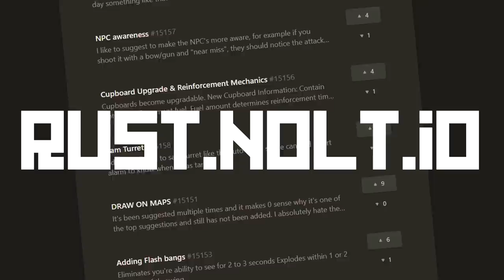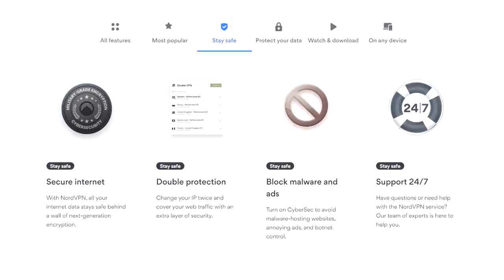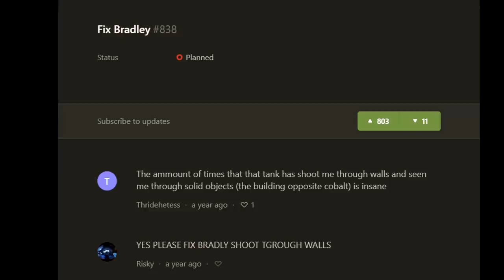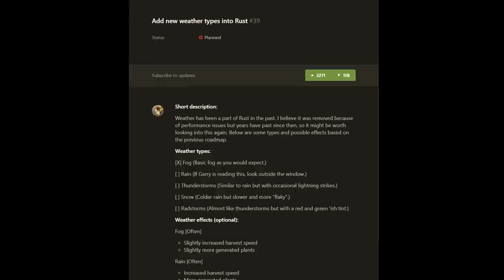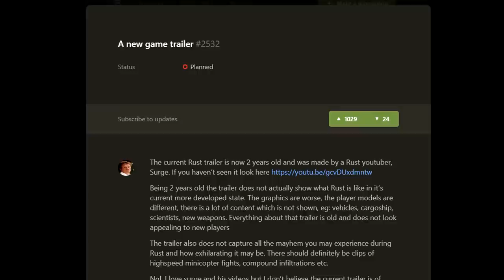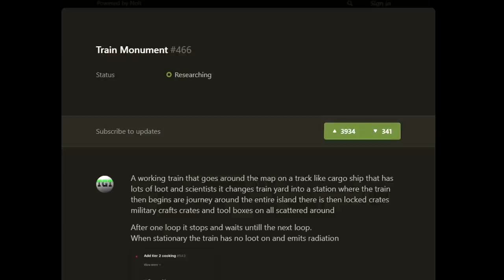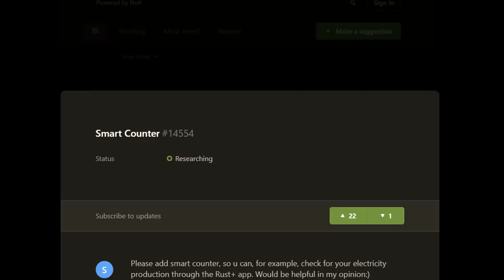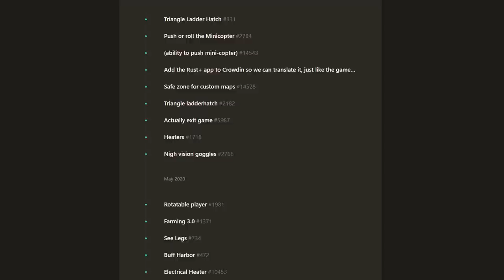The RUST Roadmap Roundup, summer 2020 edition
In this video I take a look at what is on the Rust Roadmap for 2020 and beyond!

Oh and.. WHEN CONSOLE?

Gameplay footage from Rust

Rust font created by and used with kind permission of Ben Kohan